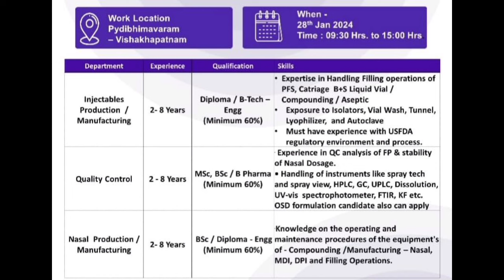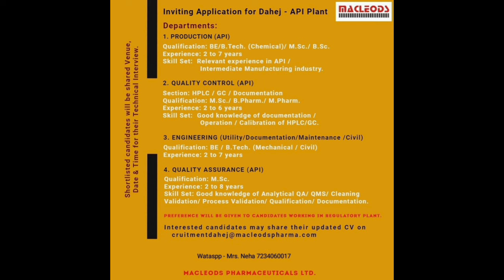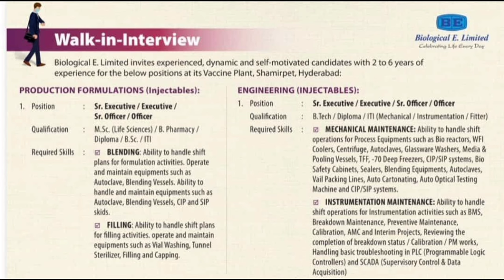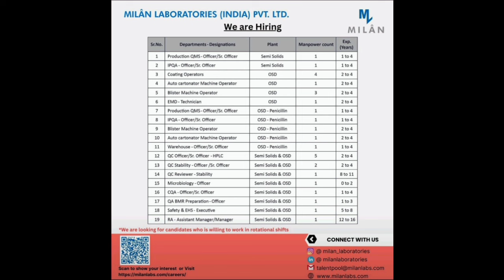Divis Laboratories | Macleods Pharma | Milan Laboratories | Walk-in Drive Freshers & Experience